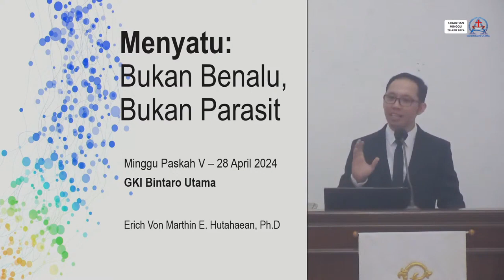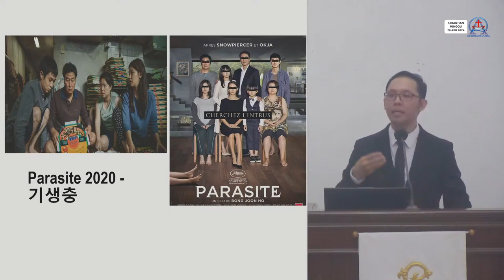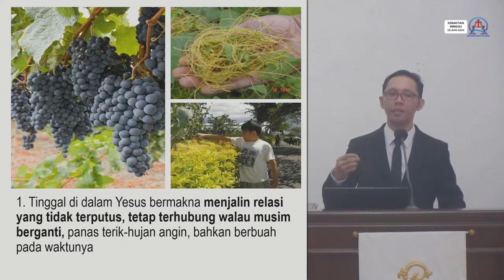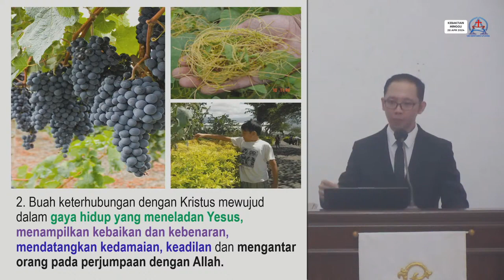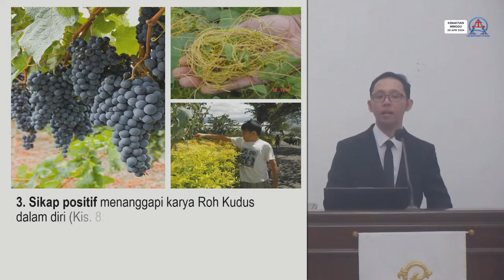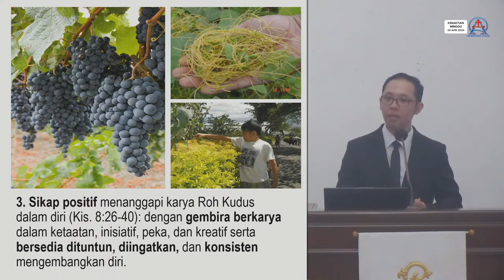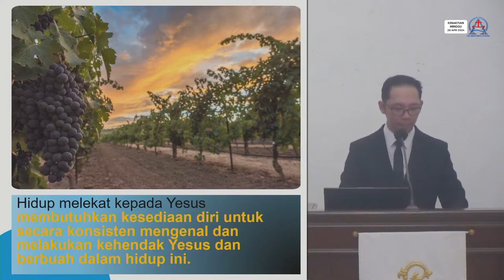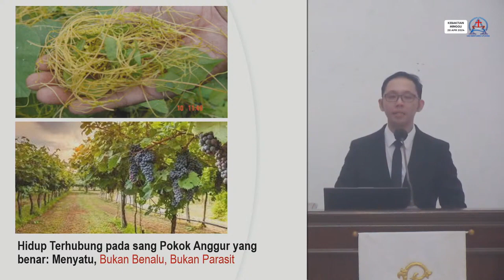Menyatu: Bukan Benalu, Bukan Parasit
Diambil dari Khotbah pada kebaktian umum hari Minggu, tanggal 28 April 2024 yang dilayani oleh Bpk. Erich Von Marthin E.